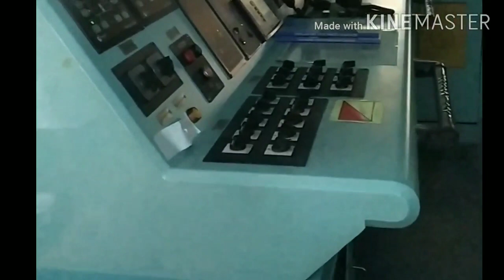Suasana sore hari di kapal bunker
Keindahan suasana di sore hari di kapal bunker singapura